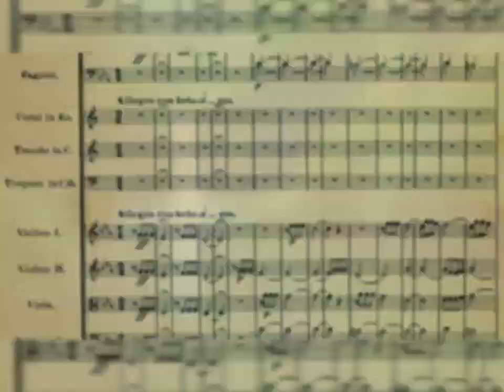Sonata en Do menor. Beethoven.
Elena  Beba Sarracini en mandolina y Lia Fernandez en piano.